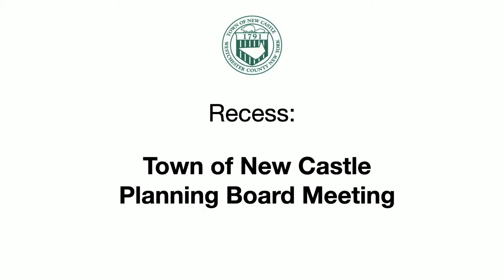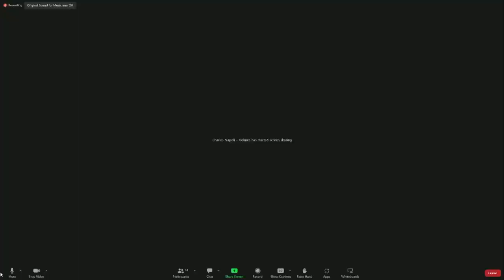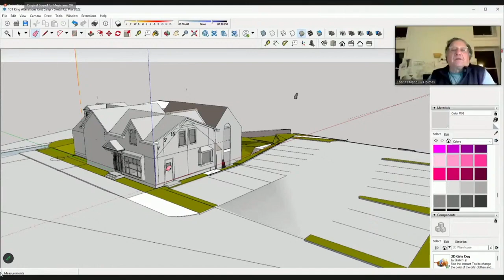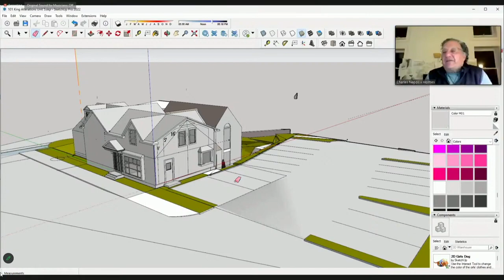Town of New Castle Planning Board 2/21/23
PUBLIC HEARING
00:00:18 McGINTY, 10 FROG ROCK ROAD

INFORMAL APPEARANCE BEFORE THE BOARD
00:45:57 NIKE, 60 Algonquin Drive
01:03:58 HOLMES, 101 King Street

REQUEST FOR EXTENSION OF APPROVAL
01:14:45  CHAPPAQUA CENTRAL SCHOOL DISTRICT
01:15:52 NEW C-NCR-801 COURTMEL RD CHANNEL STABILIZATION ON NYCDEP PROPERTY, 24 and 40 Courtmel Road

REFERRAL FROM THE TOWN BOARD/DISCUSSION
01:20:34 Local Law Referral/ NG-0 Legislation

01:16:47  MINUTES